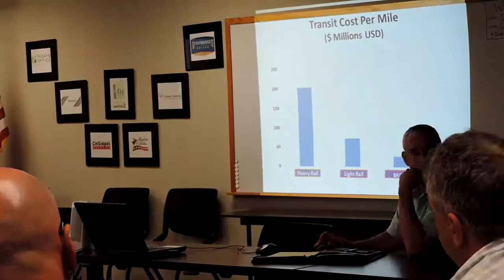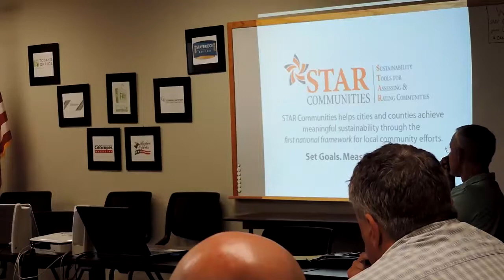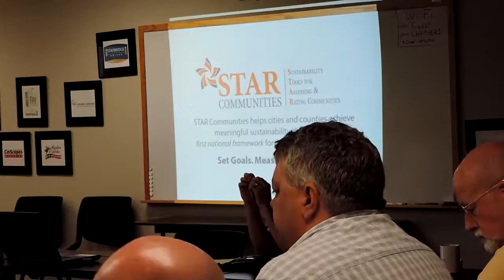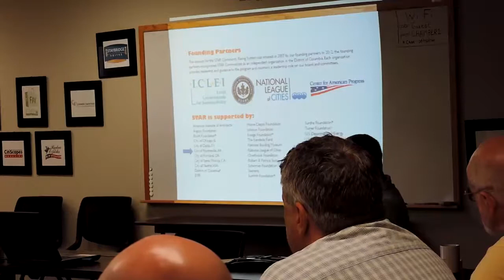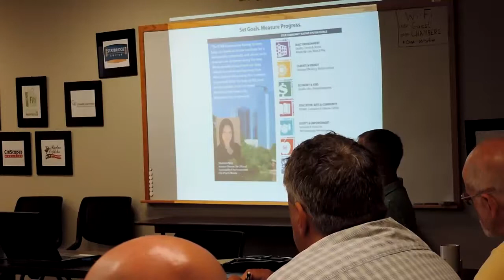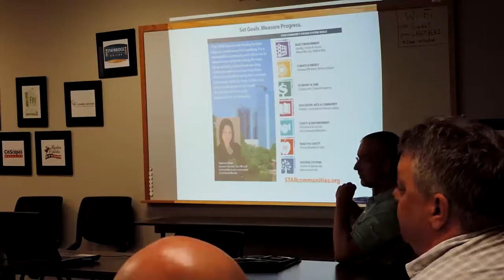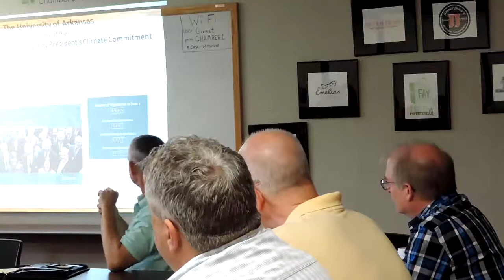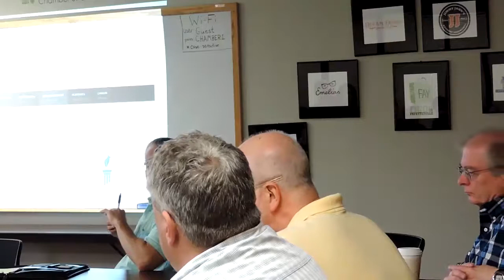DSCN6049Planning for future NWA Transit System